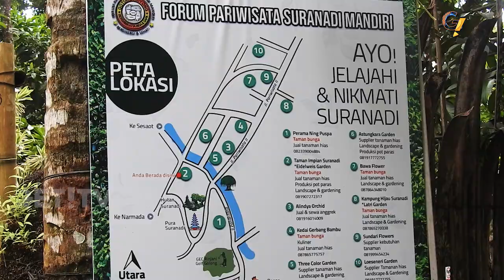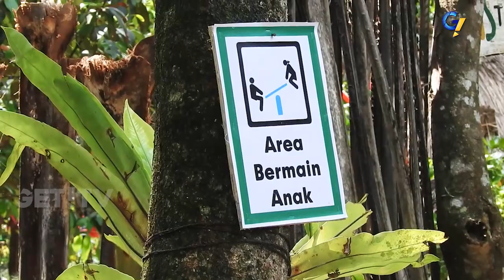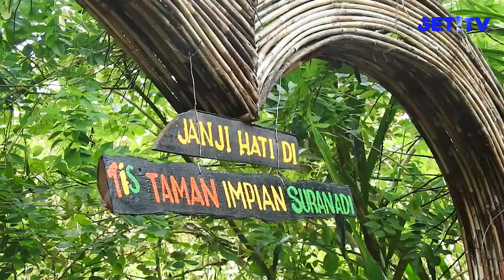TAMAN IMPIAN SURANADI, COCOK JADI TUJUAN WISATA KAUM MUDA MILENIAL